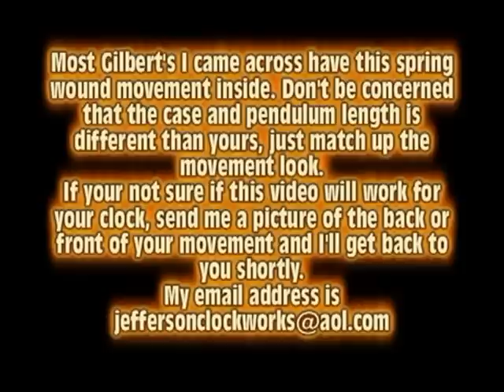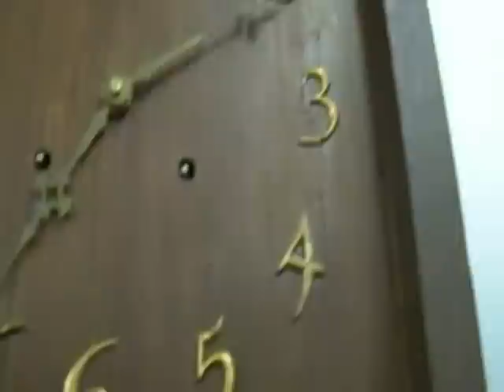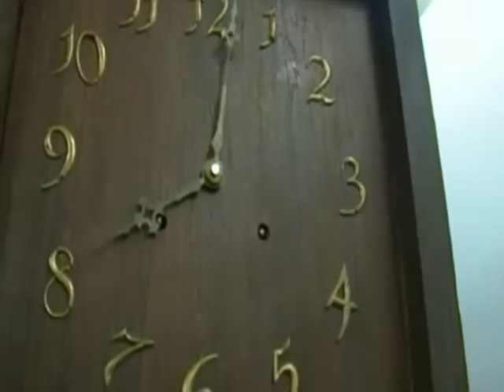Gilbert 1913 Countwheel Movement Repair Short Preview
I want to make all of our Movement Repair Video's more affordable to everyone wanting to learn a new Trade or Hobby.
With Gas and Food Prices draining our checkbooks I wanted to do what I can to help out.
For $3.00 per month you will have access to all my video's Online.

Thanks
Al Takatsch
Jefferson ClockWorks